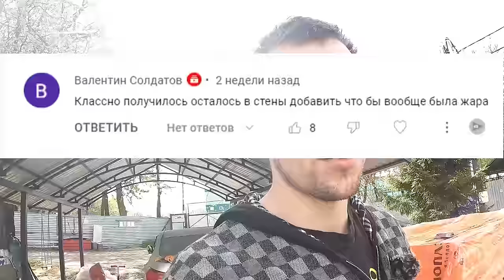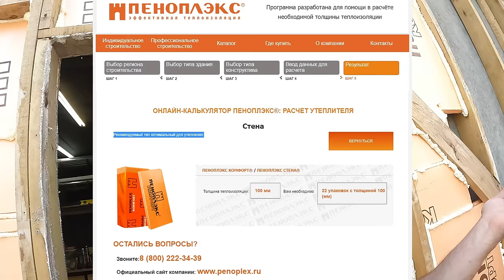💪 СТЕНЫ на 80% из ПЕНОПЛЕКСА - ЗАЧЕМ?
👋 Привет ДРУЗЬЯ!
Чтобы зимой было тепло а летом прохладно, нужно хорошо утеплятся, но не все знают какие утеплители лучше, особенно это касается тех, кто не хочет платить за электричество и покупает дешевую продукцию.
Если вы задаетесь вопросом, как выбрать утеплитель для стен, то эта статья для вас.
Утеплители бывают разные и каждый из них имеет свои преимущества и недостатки.
На данный момент есть два вида утеплителей: натуральные – это минеральная вата и пенополистирол, и синтетические – пенопласт, он же пенополистирол.

▬▬▬▬▬▬▬▬▬ ᕦ(ò_óˇ)ᕤ ▬▬▬▬▬▬▬▬▬
Придать Лехе - МОТИВАЦИИ! 👍💪